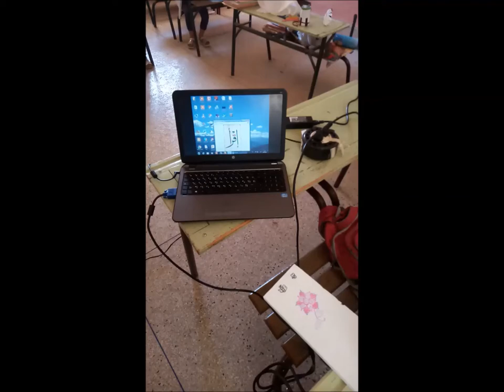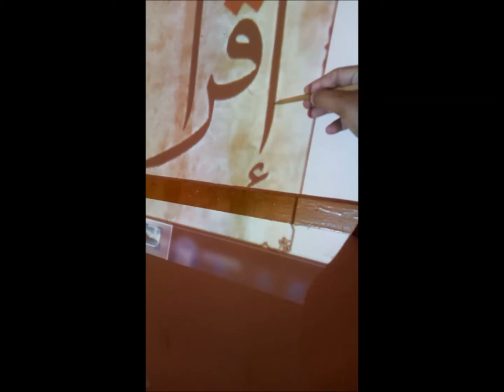طريقة سهلة و جميلة للرسم وتزيين الفصول الدراسية باستعمال المسلاط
تزيين الفصول الدراسية بالستعمال المسلاط الضوئي
2024